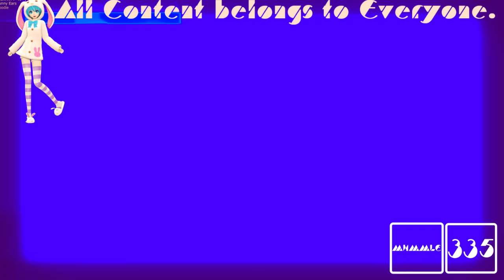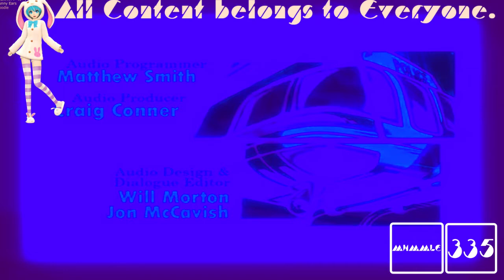(REQUESTED) GTA Liberty City Stories Opening Intro In Ultraviolet NebuLight